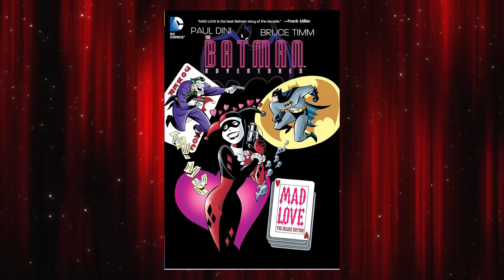CORINGA: DELÍRIO A DOIS - Todd Phillips erra feio ao apostar em musical deslocado! (CRÍTICA)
Lucas Nascimento fala sobre CORINGA: DELÍRIO A DOIS (Joker: Folie à Deux), filme de 2024 dirigido por Todd Phillips e estrelado por Joaquin Phoenix, Lady Gaga, Brendan Gleeson, Catherine Keener, , Zazie Beetz, Leigh Gill, Harry Lawtey e Jacob Lofland.

Siga LUCAS NASCIMENTO no @lucasfilmes no Instagram e no Twitter. Também no TikTok como @olucasfilmes.

SEJA UM MEMBRO DO CANAL HOJE PARA MAIS VÍDEOS E BENEFÍCIOS!